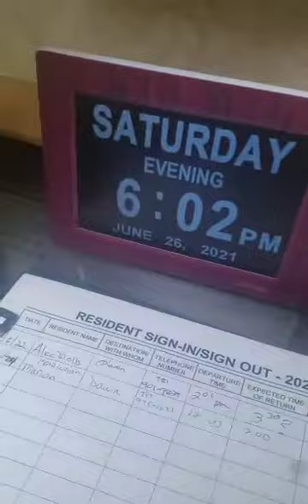visiting my ex uncle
visiting my ex great-uncle at his home care nursing Sunrise home please like And subscribe to give me some support right now and in the name for the army that he used to go to🇺🇸⭐⭐⭐⭐⭐🧢🌎